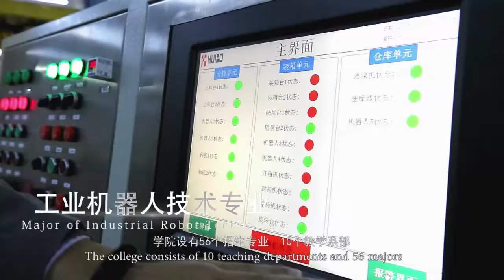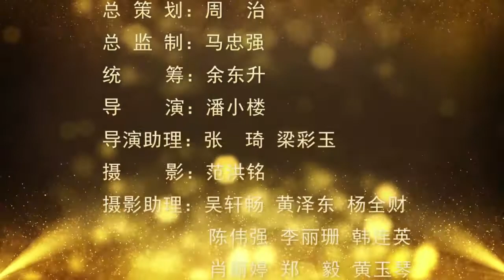广西职业技术学院英语宣传片 (Introduction of Guangxi Vocational and Technical College)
Global Success Education is in the provision of corporate training and human capital development to organizations who simply believe in ‘our people are our assets.
Our aim, to bring out the best in people, we have and will continue to collaborate with reputable institutions of higher learning here in Malaysia and abroad to support personal growth and development, character building and wellness.